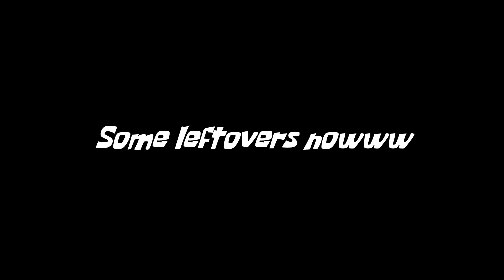PLUTONIUM HIGHLIGHTS [ BO1 + BO2 ]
hope yall enjoy this video probably wont be uploading too much cod for a while i hope to stay connected with beats but its nbot looking that good righht now i feel broken inside

hmu for custom beats at

Tags, feel free not to read these